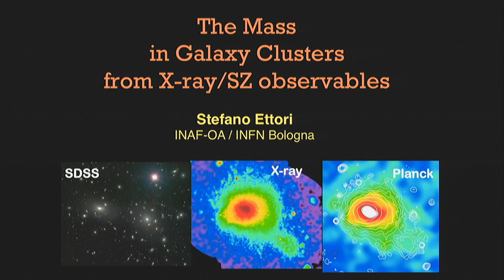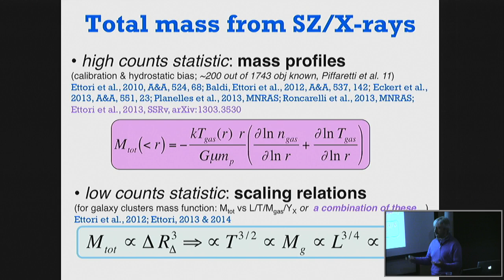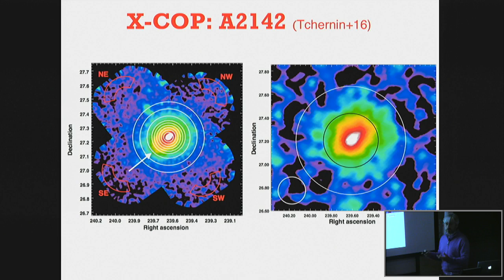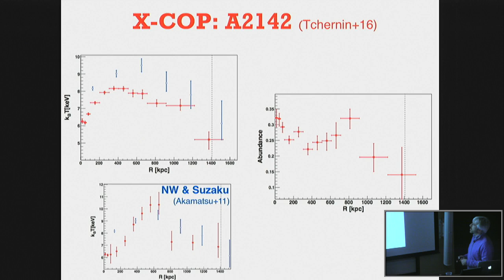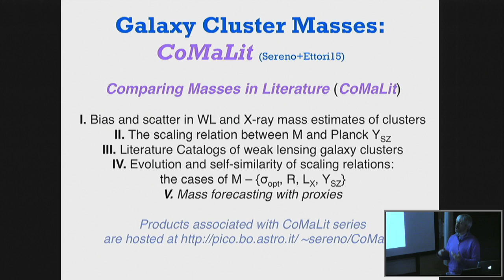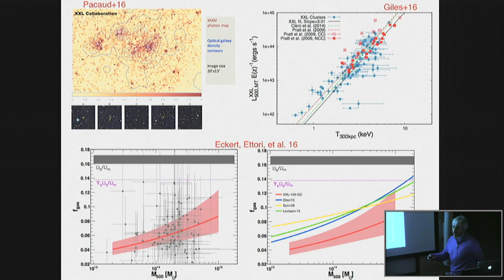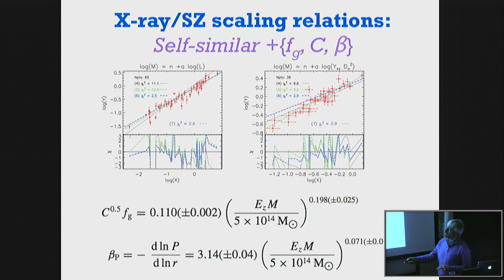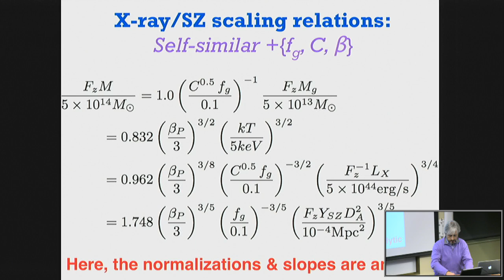Stephen Murray Distinguished Lecture: Stefano Ettori (02/24/2016)